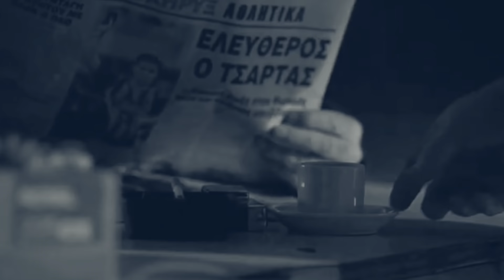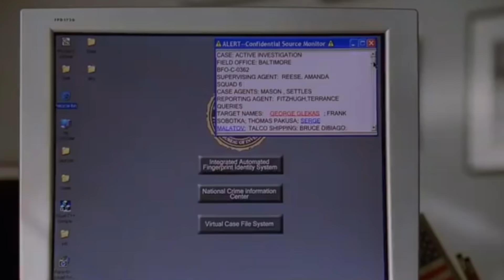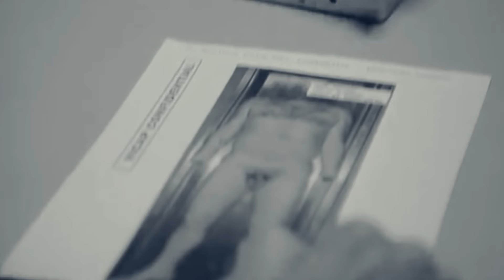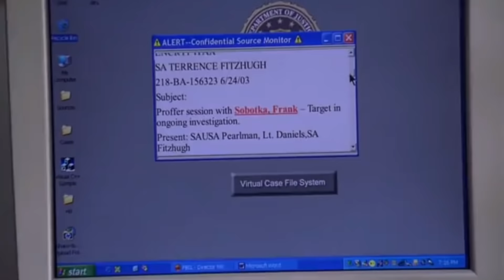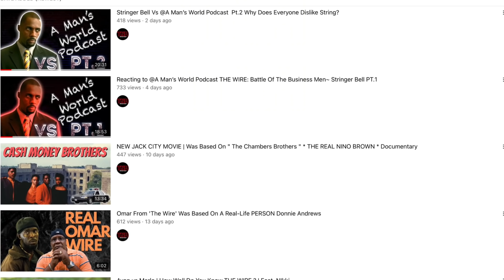The Wire- Understanding The Greek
Ok Men..Today we going to try and understand the Greek and how he thinks, so that his actions make more sense to us when we rewatch season 2.

Foam panels for sound